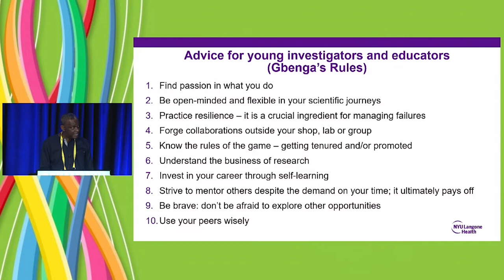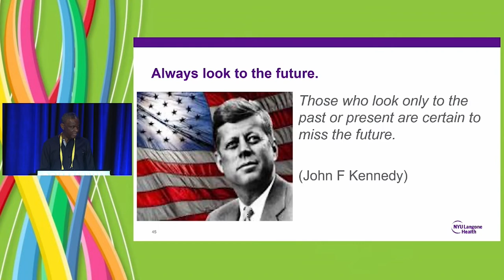Advice to Young Educators and Investigators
Gbenga Ogedegbe, MD, MPH shares his research journey and how it influenced his various leadership roles in academia. He talks about how his early work in addressing hypertension control in Black adults led to a career in health equity research; mentoring young investigators, and now driving the health equity mission of a major health system.